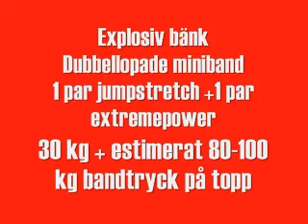090701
Karlstads AK
Training 090701